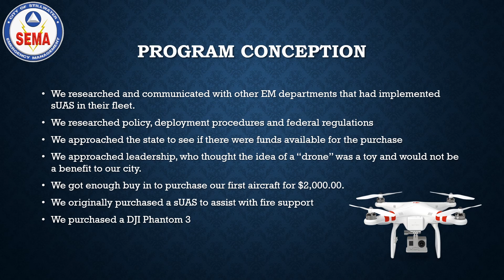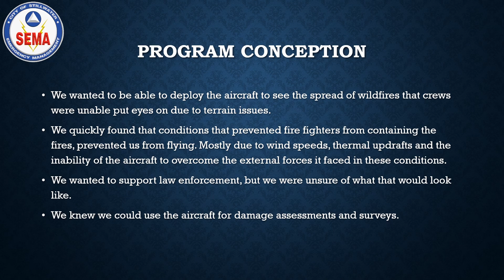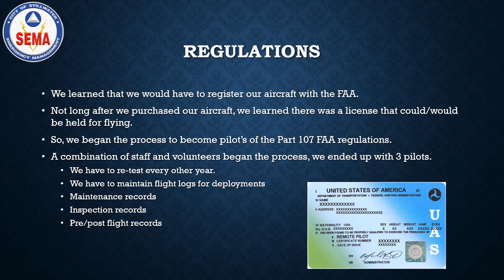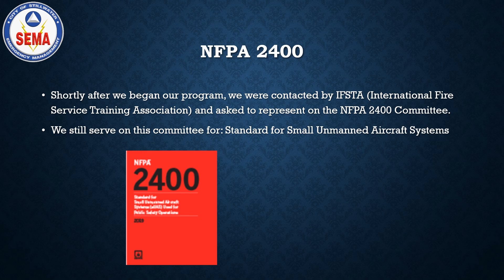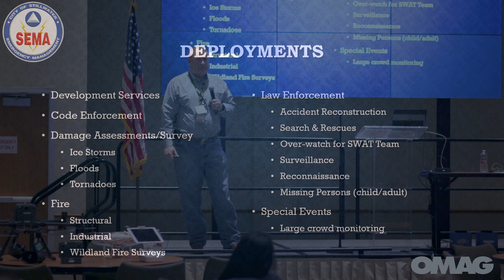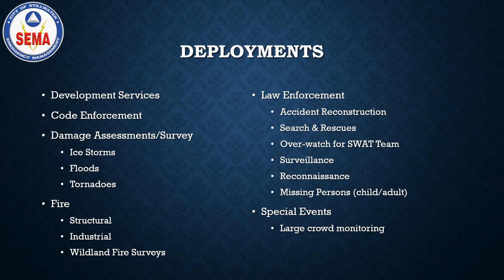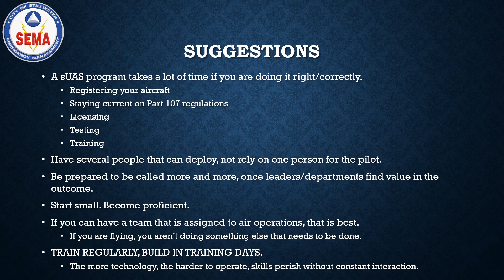OMAG IT Expo 2022: Small Unmanned Aerial Systems - sUAS (Rob Hill, Stillwater)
The OMAG Information Technology Expo was in July of 2022. This presentation by Rob Hill of the City of Stillwater talks about how in 2014, the City of Stillwater made its first purchase of Unmanned Aircraft Systems (UAS). This technology has been instrumental in planning, building, and providing more security throughout the entire community.

The Emergency Management team and City Administration did not fully understand the scope and impact UAS’s would have moving forward with emergency preparedness and response. Since inception of this technology, Stillwater leadership has embraced the innovative capabilities, continues to expand areas of use, and prepares for future advances that support safe community efforts.